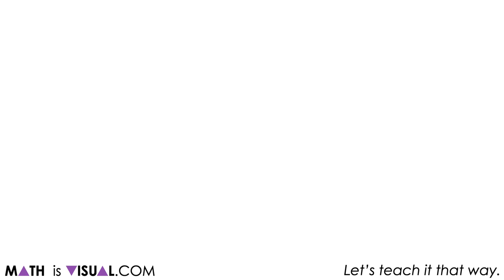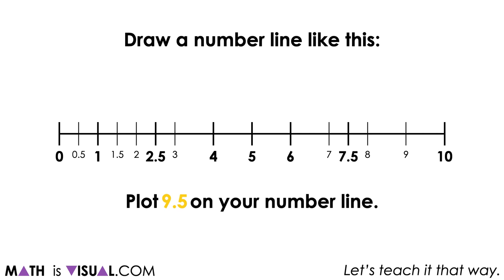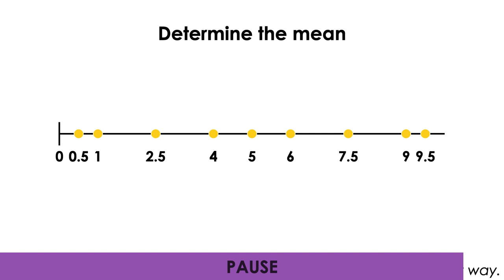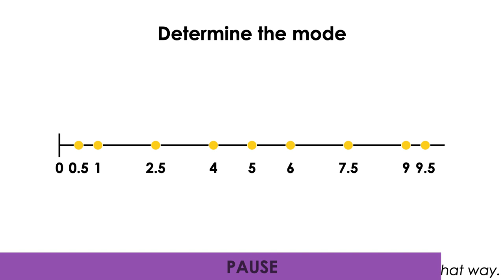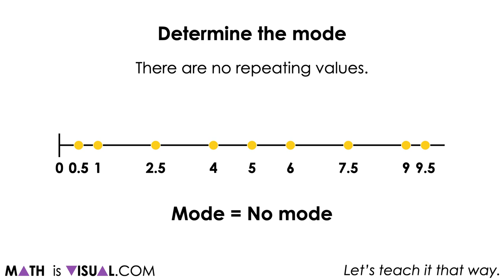Visualizing Measures of Central Tendency On The Number Line | Visual Number Talk [SILENT SOLUTION]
This set of visual number talk prompts is taken from the number talk section of Day 4 in the Make Math Moments Problem Based Unit called Olympics Revisited!

The purpose of the number talk is to reinforce key concepts and big ideas from this problem based math unit including:
The range of a set of data is the difference between the highest and lowest values in the set;
A measure of central tendency for a data set summarizes all of its values with a single number;
Mean can be revealed through partitive division; and,
Median can be easily determined spatially when data points are plotted on a number line.

To get the full breakdown of this Visual number talk Prompt Set, head